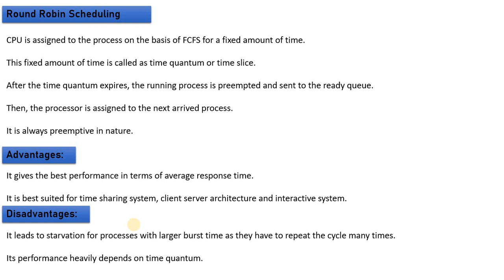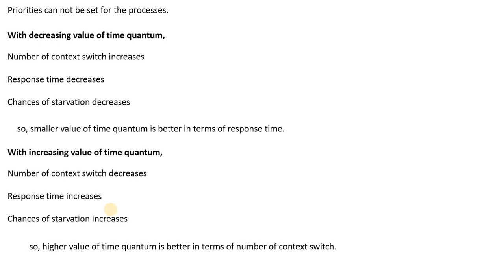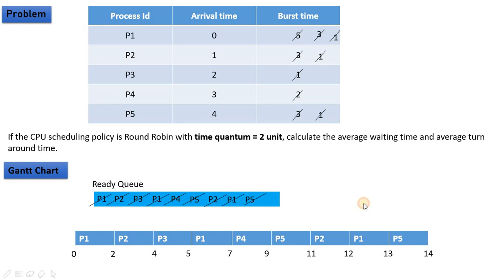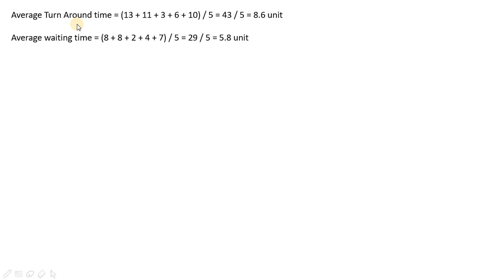OS | Round Robin CPU Scheduling Algorithm | GATE CS |NTA NET CS| HSSC PGT CS| NIC Recruitment 2020